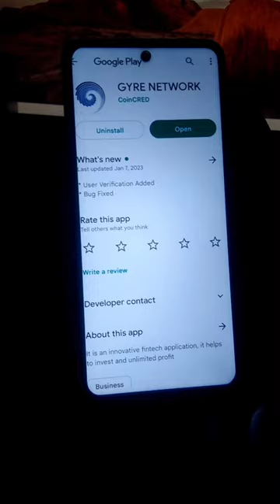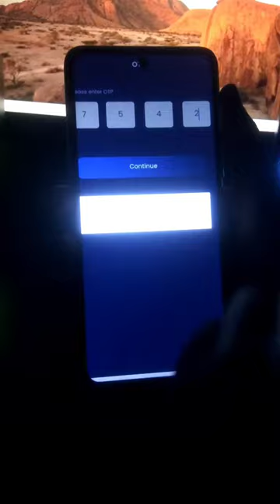Today New Campaign Loot Offer 75₹+75₹+₹ Instant Paytm Cash || Tasks💰Campaign BUG|| New Paytm app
Link👇👇👇👇🙏👇👇👇👇👇
yah offer khatm ho gaya hai dusra offer active hai uska video ka link 👇👇

1 miss call 10 paytm cash